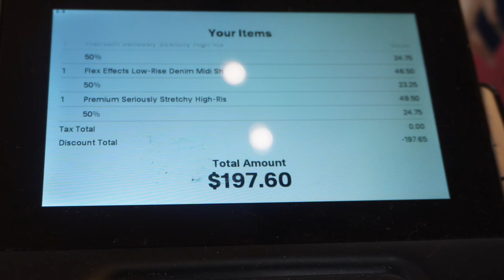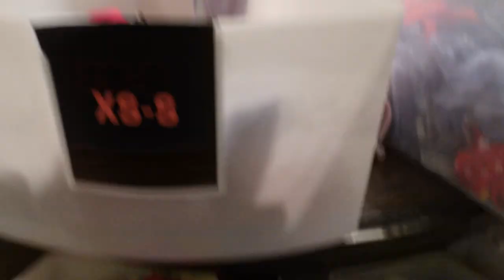SHOPPING FOR MY CRUISE🚢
Shopping for vacation 🚢

ɪꜰ ʏᴏᴜ ᴇɴᴊᴏʏᴇᴅ ᴛʜɪꜱ ᴠɪᴅᴇᴏ ꜱʜᴀʀᴇ ɪᴛ ᴛᴏ ᴀ ꜰʀɪᴇɴᴅ

[Non Copyrighted Music] Jhene Aiko x Bryson Tiller I R&B | YouTube [Prod by Sejji Bonz]

ɪɴꜱᴛᴀɢʀᴀᴍ 🌟

-ᴛʜᴇꜱꜱᴀ3xx

ᴛɪᴋᴛᴏᴋꜱ🌟
-ᴛʜᴇꜱꜱᴀ2x
-ᴛᴏᴜᴄʜᴇᴅʙʏᴛʜᴇꜱꜱᴀ

ʙᴜꜱɪɴᴇꜱꜱᴇ ɪɴꜱᴛᴀɢʀᴀᴍ 🌟
- ᴛᴏᴜᴄʜᴇᴅʙʏᴛʜᴇꜱꜱᴀ

ɪ ᴅᴏɴᴛ ɴᴏᴛ ᴏᴡɴ ᴀɴʏ ᴄᴏᴘʏʀɪɢʜᴛꜱ

💎 ʟɪᴋe

💎  ᴄᴏᴍᴍᴇɴᴛ

💎 ꜱᴜʙꜱᴄʀɪʙᴇ